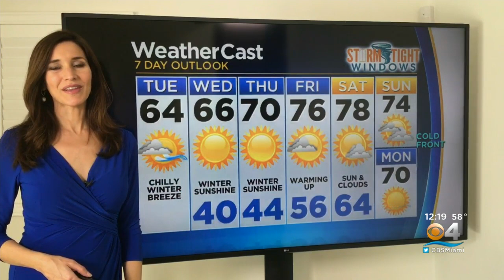CBSMiami.com Weather @ Your Desk 2-2-21 12PM